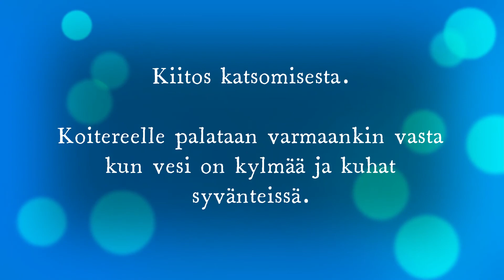Koitere 28.9.2021 - sumussa mennään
Uusi yritys uudella potkurilla Koitereella jalokaloja jahtaamassa. Upea auringonnousu, sumuinen aamupäivä, aurinkoinen iltapäivä.